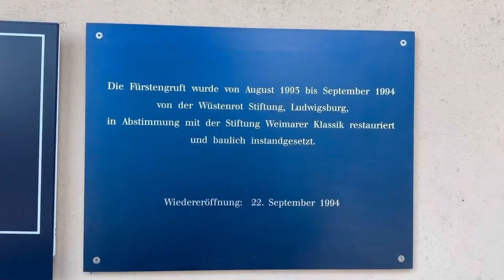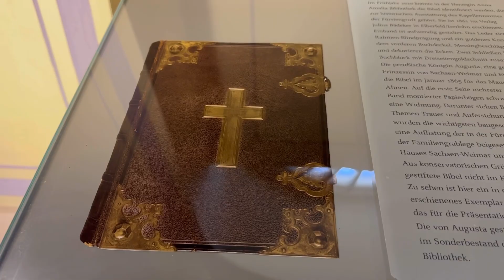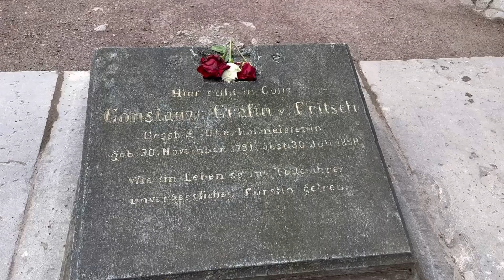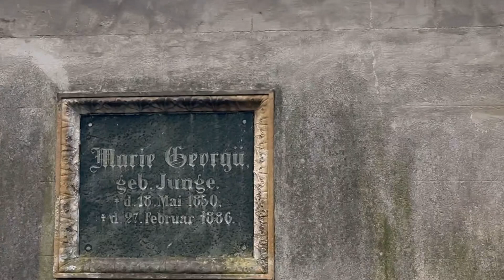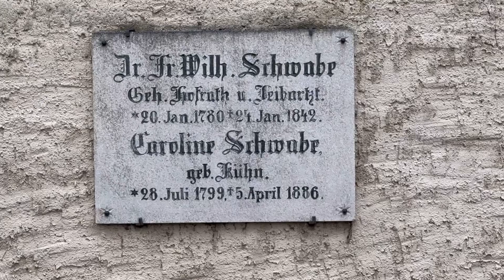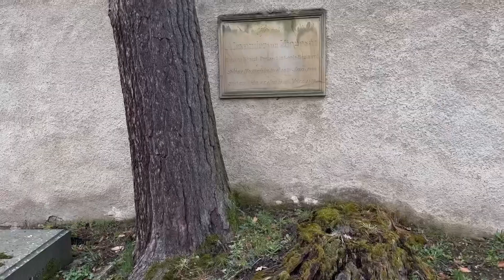Кладбище, больше похожее на красивый парк 🌳🌳🌲🇩🇪 .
Историческое кладбище Веймара с его княжеским склепом является популярным местом для интересующихся культурой людей из многих стран.
С 1860 по 1862 год к княжескому склепу была пристроена русская православная часовня в качестве места захоронения великой княгини Марии Павловны, а между двумя молельными домами был создан проем. Это позволило регентше покоиться рядом со своим мужем Карлом Фридрихом, который был похоронен в княжеском склепе в 1853 году. В 1865 году дочь супругов, королева Пруссии Августа, перепланировала и богато украсила помещение часовни.
С 1952 по 1992 год официальное название склепа было "Склеп Гете и Шиллера".  Изменения тех лет были отменены в ходе реставрации 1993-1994 годов. Во время переделки помещения часовни в 2011 году, среди прочего, был возвращен исторический инвентарь.

Адрес: Am Poseckschen Garten, 99423 Weimar